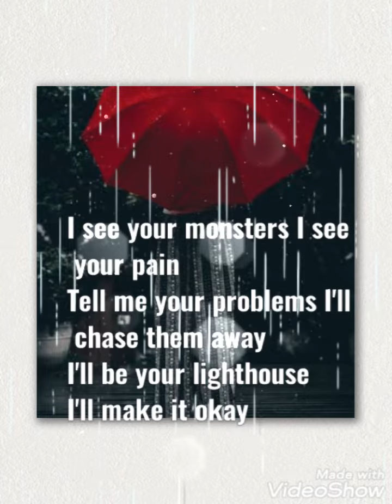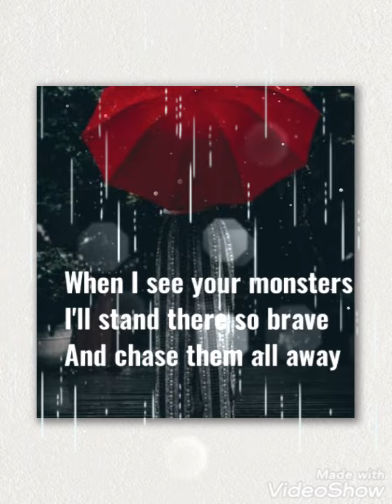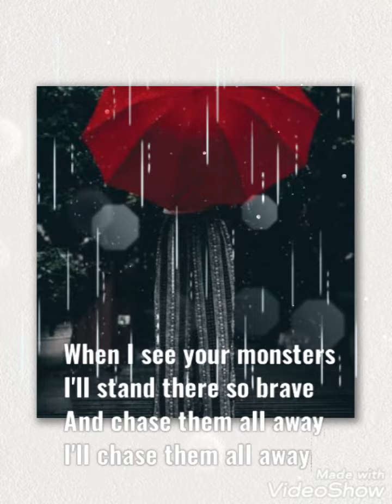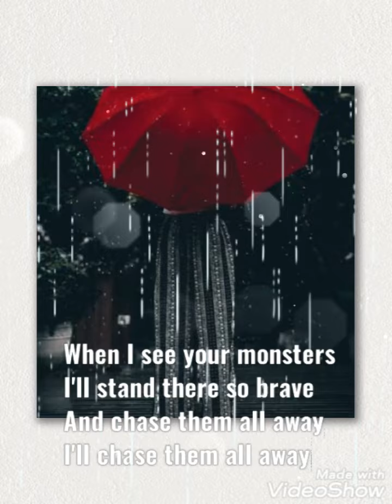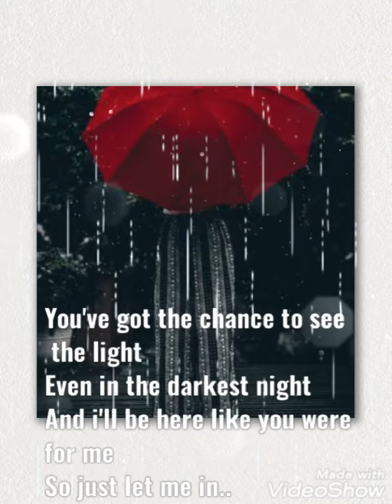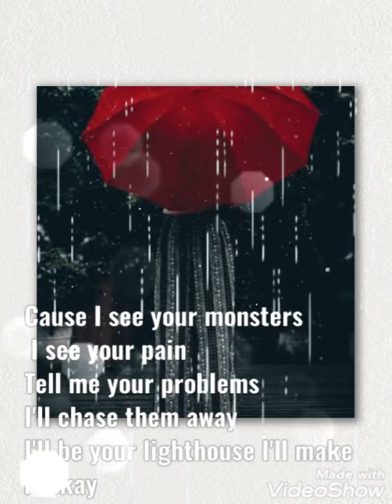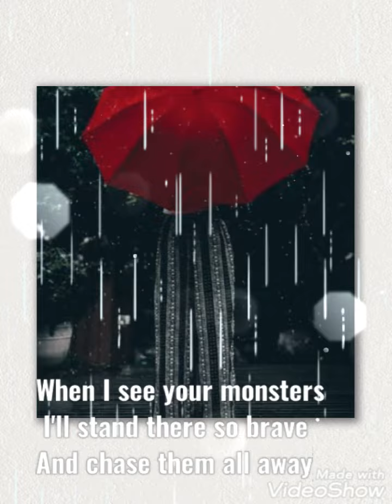I see your Monster